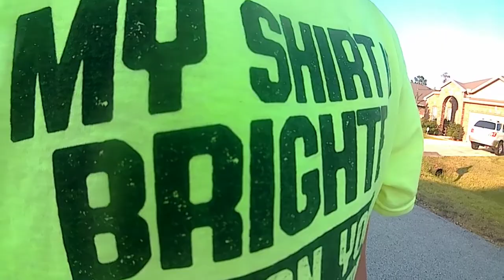2 cringey wheel s